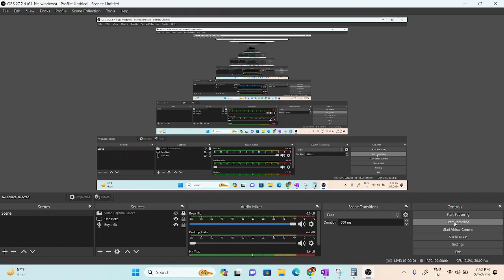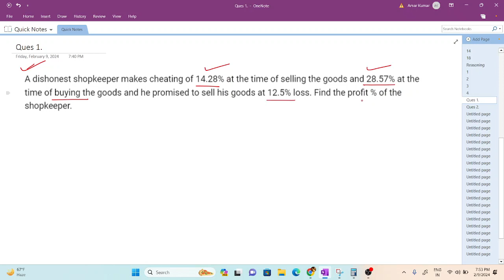#3 Concept Video | SSC CGL 2024 | SSC CHSL 2024 | SSC CPO 2024 | CSIR ASO/SO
#1 Concept Video | SSC CGL 2024 | SSC CHSL 2024 | SSC CPO 2024